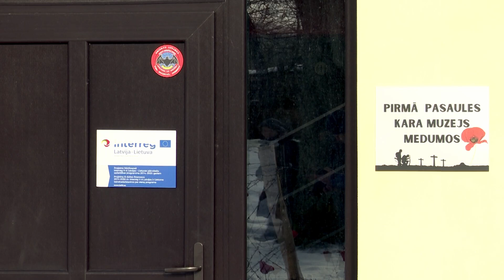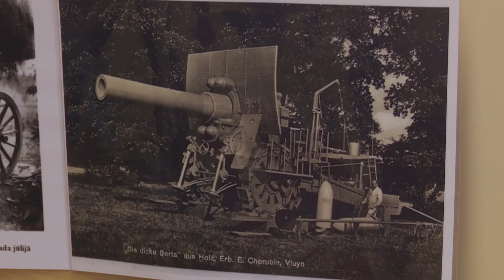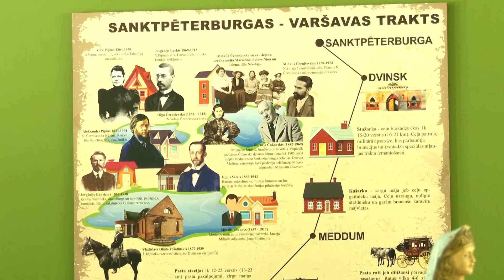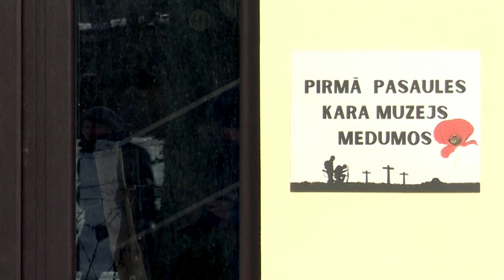Medumos atklāts Pirmā pasaules kara muzejs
Pēc divu gadu plānošanas, projektēšanas un artefaktu vākšanas ir finišējis Latvijas un Lietuvas pierobežu sadarbības programmas projekts “Pirmā pasaules kara mantojuma un ekspozīcijas izveide ar mērķi piesaistīt apmeklētājus pierobežā”. 1. martā durvis vēra jaunizveidotais Pirmā pasaules kara muzejs Medumos, aicinot klātesošos iejusties seno vēstures notikumu atmosfērā. Tradicionālās svinīgās lentītes vietā tika pārgriezta dzeloņstieple, tādejādi simbolizējot kara beigas, bet nogrieztais stieples fragments pārtapa sirsniņā, kas nodots muzejam glabāšanā.
Pirmā pasaules kara laikā Latvijas un Lietuvas teritorijā vairākus gadus atradās frontes „Dzīvības un Nāves” līnija. Tās abās pusēs tika būvēta sarežģīta nocietinājumu sistēma ar ierakumiem, tranšejām un bunkuriem. Tūkstošiem karavīru te cīnījās un krita sīvās kaujās, par ko liecina neskaitāmie kritušo karavīru apbedījumi. Augšdaugavas novada Demenes, Sventes un Medumu pagasta mežos līdz mūsdienām ir saglabājušies ļoti daudzi vācu karavīru veidotie betona bunkuri, iespaidīgas lielgabalu un munīcijas novietnes, nebeidzami ierakumu līkloči.
Pirms astoņiem gadiem pašvaldības iestāde “TAKA” izveidoja tūrisma maršrutu “Pa Pirmā pasaules kara bunkuriem”, līdzīgu maršrutu Lietuvā izveidoja arī Zarasu tūrisma un informācijas centrs. Dažus gadus vēlāk radās ideja uzrakstīt kopīgu projektu, lai minētās aktivitātes ļautu pasniegt daudz augstākā līmenī.